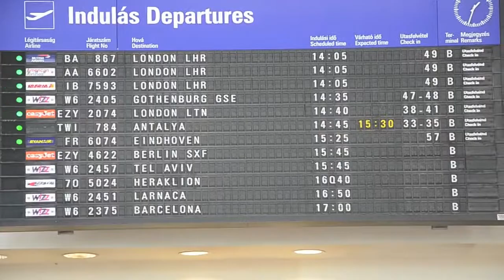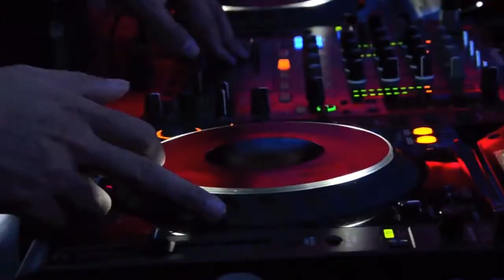Seminarul Succesului Calivita 2013, Belek, Turcia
Seminarul Succesului Calivita  2013, Belek, Turkey